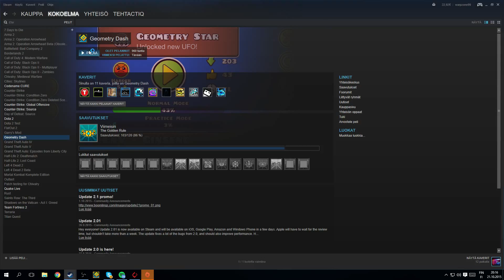HELP ME PLS! [READ DESC]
This happened me today! i was playning gd and closed it, then i tried to open it again and it says "game is running" im so sad :( i was very close to beat Dream Game and this is present from steam :'(
if gd is not gonna open in some day i think i have to stop playning it :(